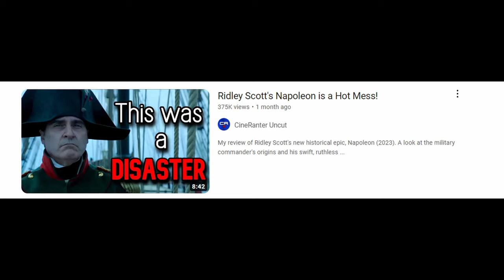Ferrari (2023) is Michael Mann's Best Film in Years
Ferrari (2023) is the new film from legendary Michael Mann, the director who gave us classics like Heat, Last of the Mohicans, Collateral and The Insider. This year we've seen many big name directors release movies, like Ridley Scott and Martin Scorsese. Let's see how good Mann's new film is.

The movie stars Adam Driver and Penélope Cruz.